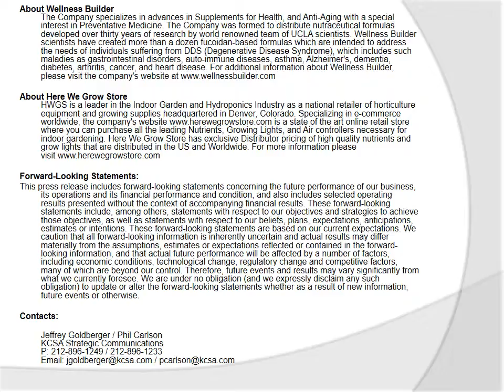HPC POS System, Corp. Announces New Executive Vice President of Marketing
RENO, NV, via eTeligis, 4/8/2014 7:30:00 AM

HPC POS System, Corp. ("HPC" or the "Company") (OTC Pink: HPCS) (PINKSHEETS: HPCS), a health company specializing in advances in supplements for health, and anti-aging, has named Cesar D Vazquez III as the Company's Executive Vice President of Marketing. Mr. Vazquez III received his Degree in Business Administration from the University of Florida with specialization in International Marketing and has an extensive background in Pharmaceuticals and clinical research. Over the last five years, Mr. Vazquez has been working with the research and development of Cannabis in Colorado.

Mr. Vazquez stated, "The Cannabis plant offers several medicinal qualities and I look forward to helping HPC expand into this new and exciting market. With careful isolation of certain cannabinoids through pharmacology, we can help develop potential remedies for children suffering from seizures, cancer, muscular pain, as well as many other illnesses."

"Cesar's dedication and specific skill-set of the cannabis industry make him a valuable asset to our team," commented Fred Schiemann, CEO of HPC POS System. "The cannabis market is still a relatively unexplored industry and I am confident Cesar's ongoing research and increasing knowledge in the horticulture of the Cannabis plant will help deliver positive results for HPC."

*On March 27, 2014, the Company announced plans to change corporate name to Interactive Health Network.

About Interactive Health Network Interactive Health Network is a publicly traded holdings company that manufactures, markets and sells high quality lifestyle products and nutraceuticals; including its wholly owned subsidiary, Cannabis Health Group, which focuses on the medical marijuana and hemp market space. We plan on extending and deepening our product lines to include other progressive market segments through acquisitions. We operate under strict levels of quality and operate with the highest level of integrity in all of our businesses. Interactive Health Network is publically traded on the OTC market under the symbol HPCS.